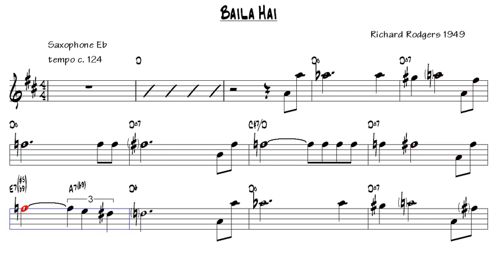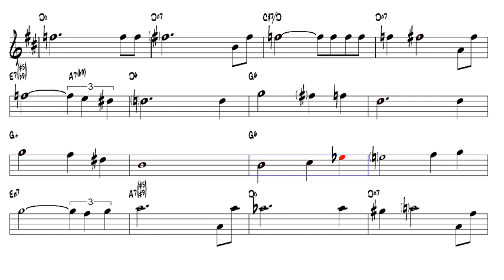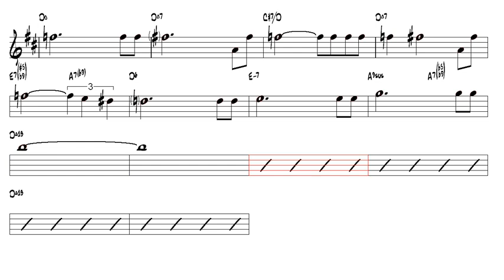Baila Hai Richard Rodgers 1949 Eb Alto Sax Play Along